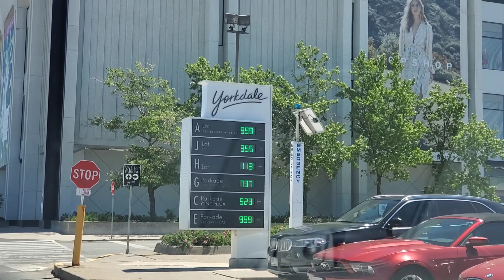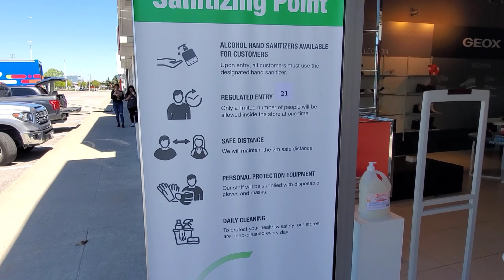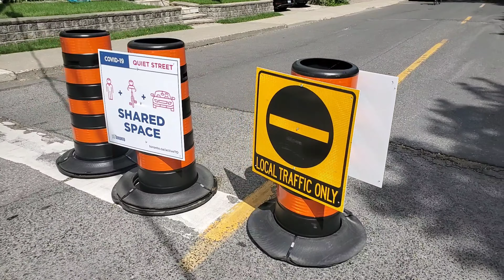Начало лета в Торонто, жизнь в канаде - Видеоблог - June 15, 2020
Смотрите в выпуске:
- Выходим из карантина
- Начало лета в Торонто
- Безработные уличные художники
- Занятия йогой на открытом воздухе в выставочном центре Торонто
- Троица - Беллвудс Парк
- Афроамериканские евреи

In this video:
- Summer in Toronto
- Hot weather
- Unemployed street artists
- Outdoor yoga session at Toronto’s Exhibition Place
- People expressing themselves
- Trinity - Bellwoods
- African-American Jews